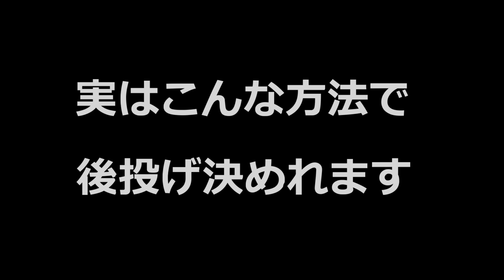【バーチャファイター】無理やり後ろ投げを決める方法【セガサターン実機】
セガサターン版Virtua Fighterをサラで実機プレイ！
～実はこんな方法でも後ろ投げが決めれます～